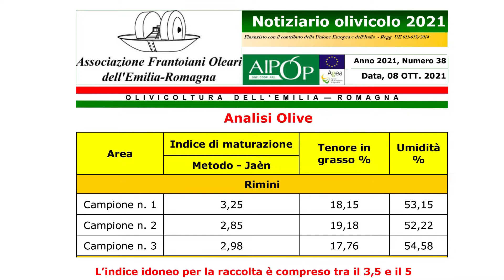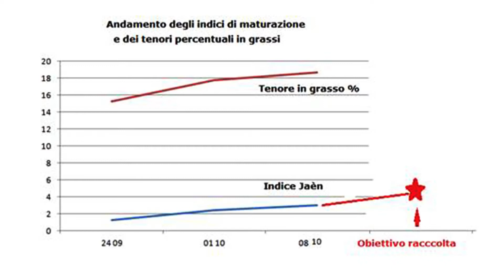Notiziario olivicolo dell'Emilia Romagna 8 ottobre 2021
Notiziario olivicolo dell’Emilia Romagna n. 38 – 8 ottobre 2021
Fase fenologica: invaiatura/maturazione

Considerazioni dei tecnici Dr. Orazio Strada - Dr. Ivan Forcellini – Dr. Turchi Pierluca—Dr. Paolo Andraghetti
Le precipitazioni sopraggiunte in questi giorni stanno ben idratando terreni e piante. A questo si aggiungono gli abbassamenti di temperatura notturni, che scendono a 9 – 10°C. e che tendono a rallentare la maturazione che, come è stato riportato nel grafico, mantiene una costanza di crescita in grassi.
Mancano in effetti non molti giorni, probabilmente altri 15, per raggiungere il completo sviluppo e trasformazione degli zuccheri in grassi all’interno delle olive, che per noi rappresenta l’olio.
Iniziamo già a raccomandare che le olive, una volta tolte dai teli, vanno poste in cassette della capacità massima di 25 Kg, o cassoni di plastica, bins, di circa 250 Kg di capacità sovrapponibili, di tipo forato, sia ai laterali sia sul fondo, per una maggiore areazione del frutto.
Le olive appena colte andrebbero portate subito in frantoio per essere molite, nel caso siano necessarie delle attese, massimo 72 ore.

Situazione fitosanitaria

Mosca delle olive (Bactrocera oleae): continua il controllo della presenza d’adulti sulle trappole, al momento non si riscontrano catture significative, pure le infestazioni hanno basse percentuali. Si evidenzia, invece, una limitata ripresa delle ovideposizioni. Però il successivo sviluppo delle uova, è rallentato dagli abbassamenti delle temperature.
Negli oliveti dove si applica una difesa da agricoltura biologica e si utilizza come adulticida lo Spinosad, dopo le sopraggiunte piogge, va ripristinata la copertura.
Situazione locale:
Rimini: catture di adulti moderate - Livello infestazione: moderato.
Cesena - Forlì: catture di adulti moderate - Livello infestazione: moderato.

Occhio di pavone (Spilocaea oleagina), Lebbra (Gloeosporium olivarum), Piombatura (Pseudocercospora cladosporioides): la prolungata bagnatura fogliare e l’elevata umidità stanno favorendo lo sviluppo di parassiti fungini, si consiglia, quindi, data la vicinanza al momento della raccolta, di non attuare alcun intervento fitosanitario, eventualmente s’interverrà subito dopo gli stacchi.

Per una disamina completa e per i grafici vedere
 con un click sul pulsante rosso, in basso a destra.